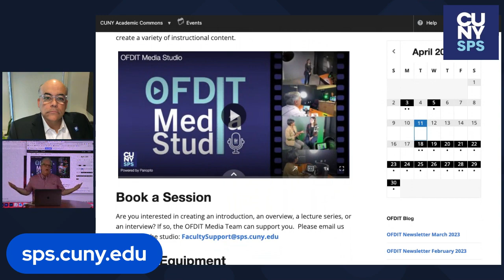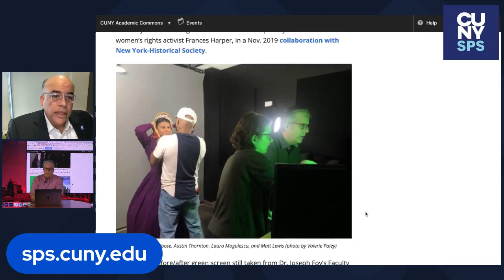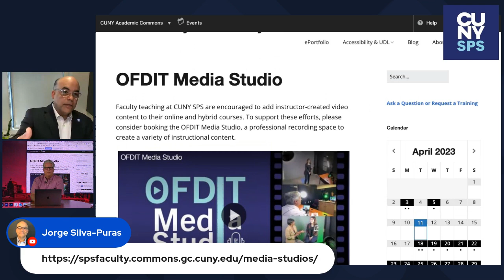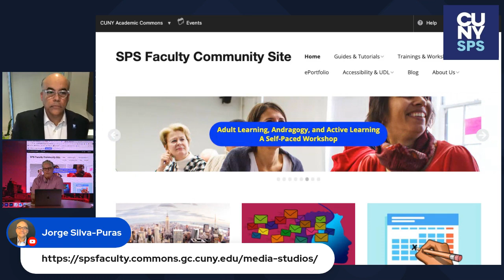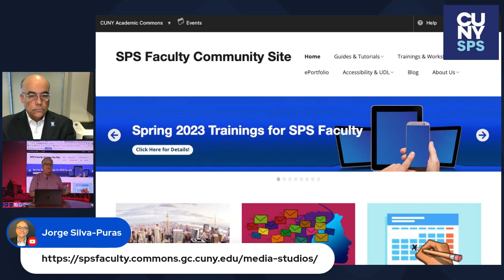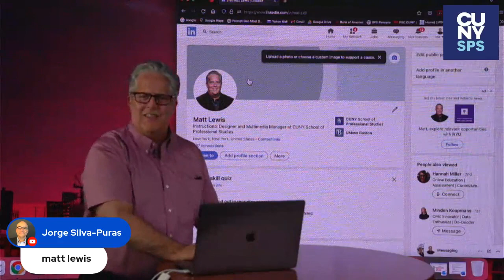Jorge Silva-Puras Interviews Matthew Lewis, Instructional Design and Multimedia Manager | CUNY SPS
Jorge Silva-Puras interviews Matthew Lewis, Instructional Design and Multimedia Manager at the CUNY SPS Office of Faculty Development and Instructional Technology.

For more information about the CUNY School of Professional Studies, visit: sps.cuny.edu